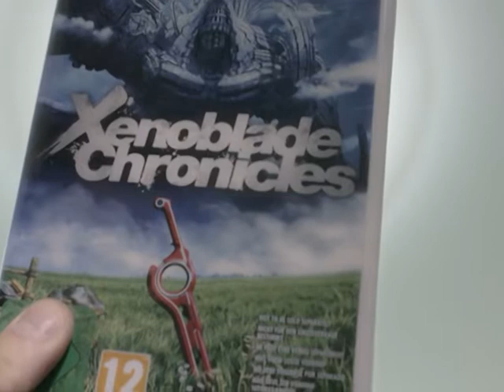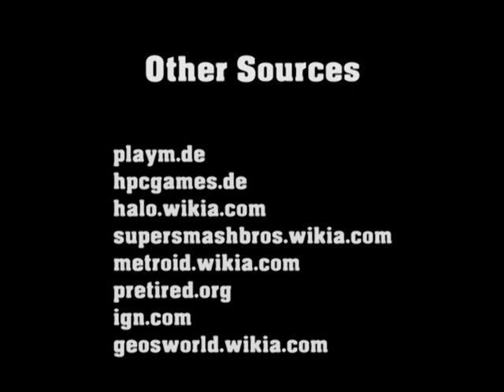I play Xenoblade Chronicles Review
Ein großes,großes, GROßES Spielerlebnis!